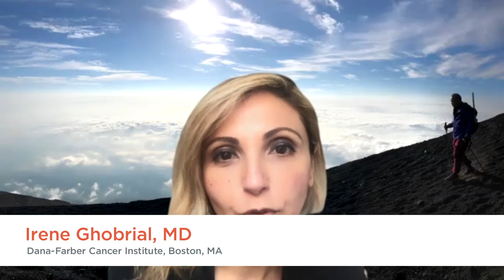Smoldering myeloma: state of the art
Irene Ghobrial, MD, Dana-Farber Cancer Institute, Boston, MA, talks on the current state of the art in the smoldering myeloma space. The need for improved markers and terminology is outlined as is the benefit of genomic sequencing. This interview was recorded via an online conference call with The Video Journal of Hematological Oncology (VJHemOnc).